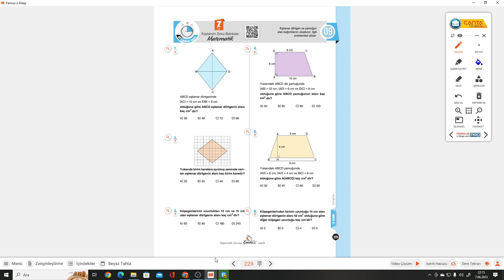7.SINIF ÇANTA S.229-230 TEST 9 EŞKENAR DÖRTGEN VE YAMUĞUN ALANI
Çanta Yayınları 7.Sınıf Zaman Ayarlı Matematik Kazanım Soru Bankası   S.229-230 TEST 9 EŞKENAR DÖRTGEN VE YAMUĞUN ALANI konusu ile devam ediyoruz.